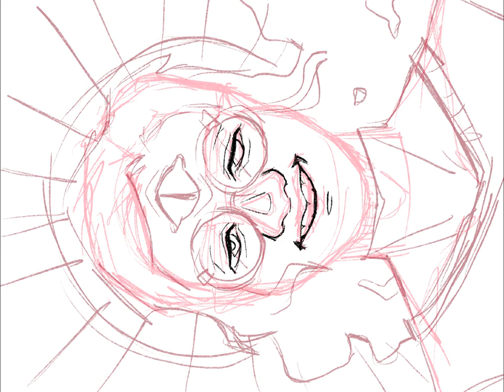PURPO BANJO - ART TIMELAPSE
Happy Birthday, Banjo!